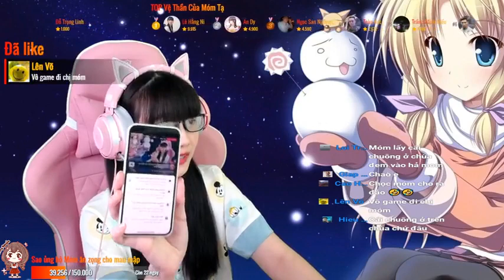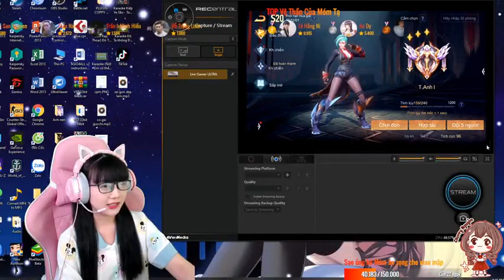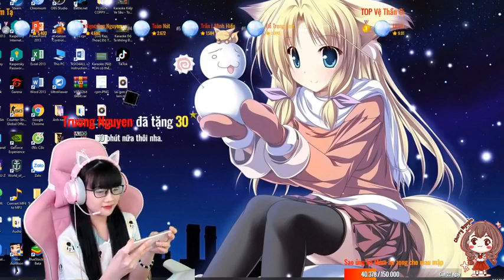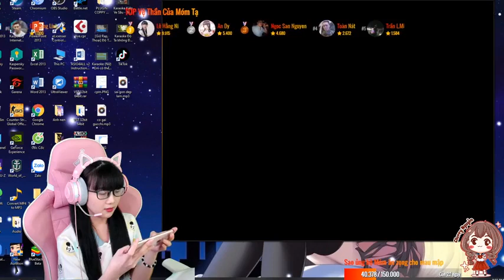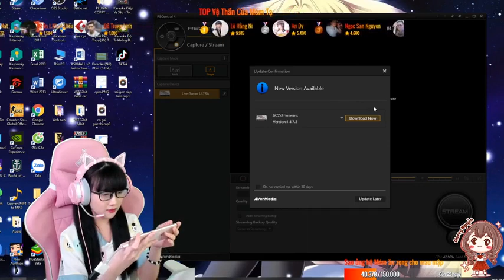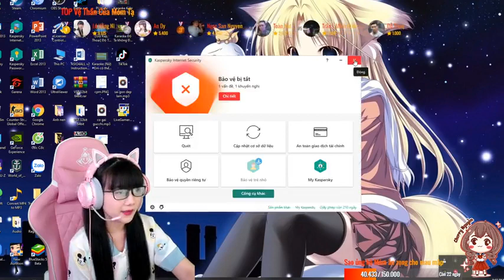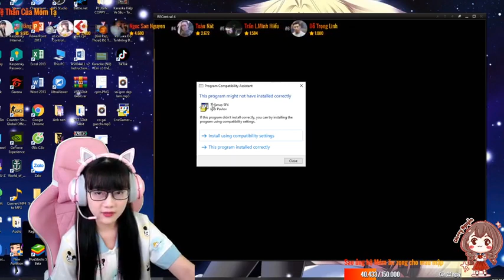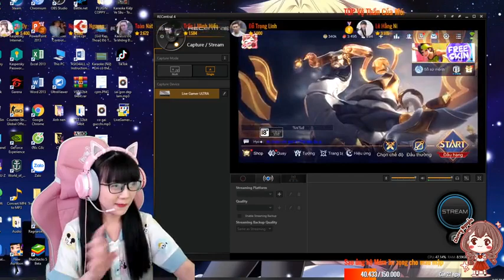Play Game with Hot Girl